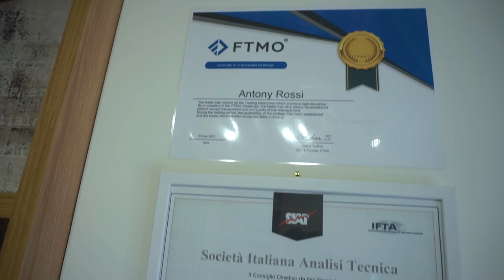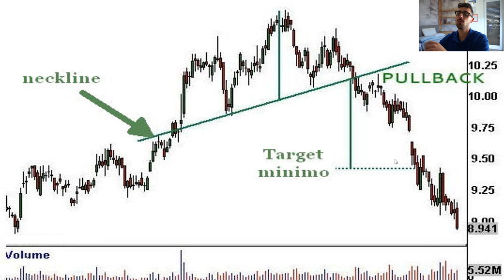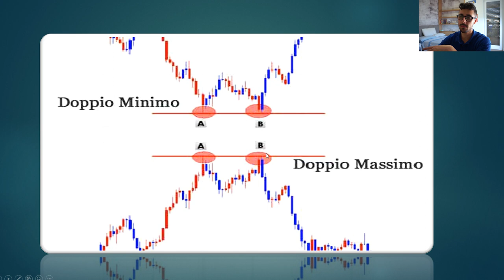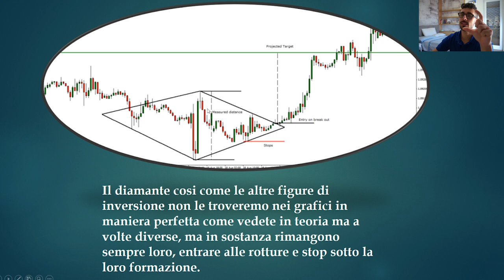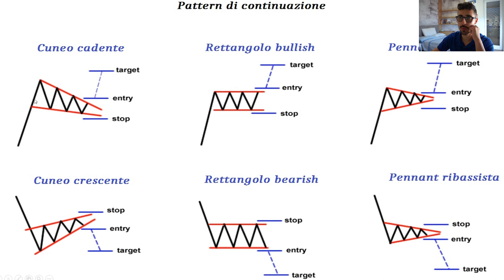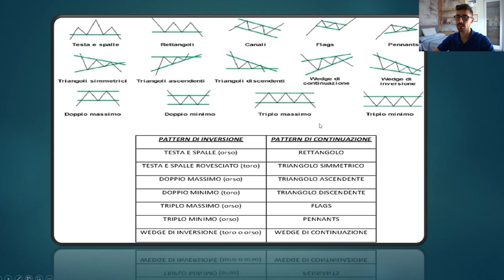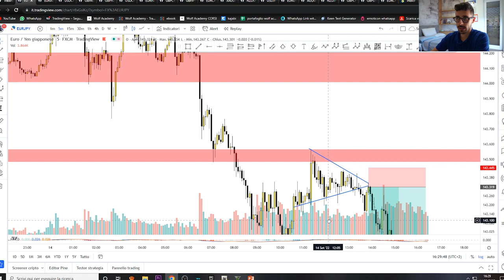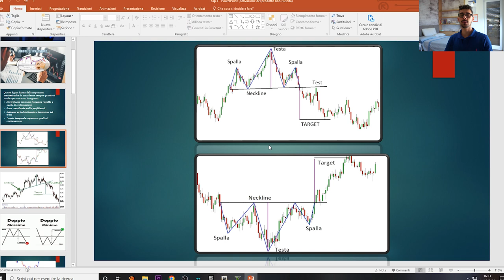FIGURE DI CONTINUAZIONE & INVERSIONE GUIDA | CORSO COMPLETO GRATIS FOREX TRADING ONLINE - LEZIONE 7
-Tony